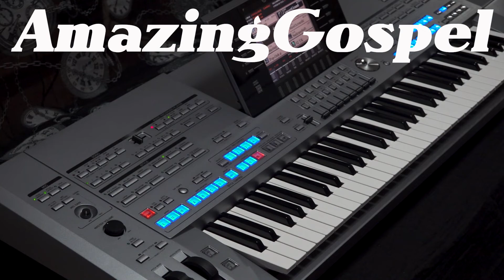Tyros 5 Preset Styles - AmazingGospel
Instrument : Yamaha Tyros 5
Styles Category : R&B
Styles Name : AmazingGospel
Styles Type : Tyros Build-in Preset styles
Time Line : Intro III - Variation A,B,C,D - Ending III
Chord : C - Cm